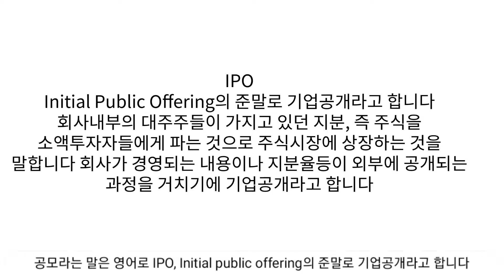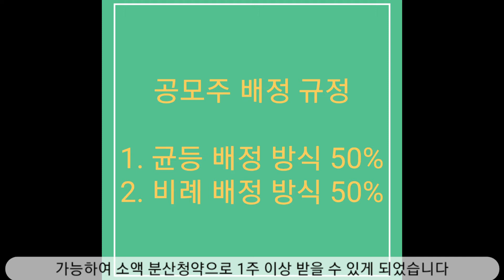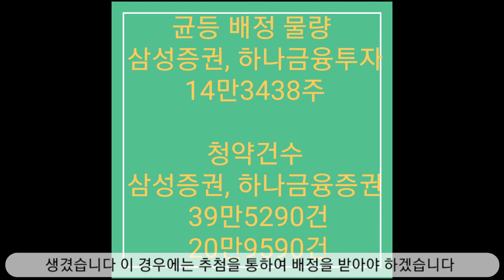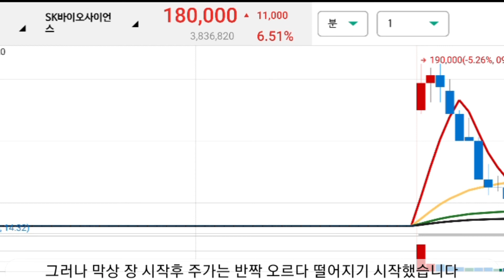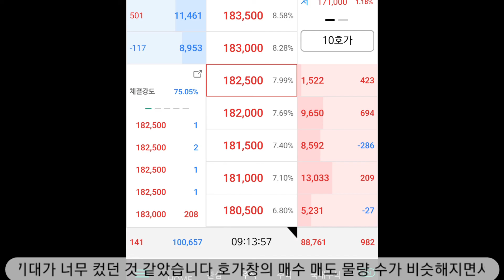누구나 공감하는 알기 쉬운 주식 실전매매 일지 7 ( 공모주 청약은 필수입니다 - SK바이오사이언스 )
주식에 관심있는 분들과 그동안의 수익 경험을 공유하여 다 같이 성공투자했으면 하는 바램에서 동영상을 제작했습니다

공모주 청약은 주식과 간식중 간식이라고 생각하는데 주식초보 분들도 쉽게 참여하여 어렵지 않게 소소한 수익을 올릴 수있는 방법입니다.

주식을 하다보면 힘들고 스트레스도 많이 받는데 가끔씩
공모주 청약으로 수익을 올리면 기분이 많이 전환됩니다.

모든 공모주를 청약하지 말고 시가총액이 큰 공모주 위주로 네이버 등에서 정보를 찾아보시면 쉽게 수익을 낼 수있는 공모주를 찾을 수 있습니다.

사용하는 MTS안에 공지를 보시면 공모주 청약 안내를 받을 수 있습니다.